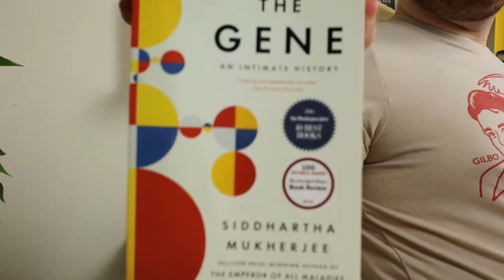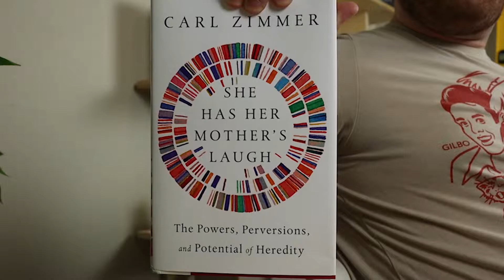The Fascinating Story of Genes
Book review for The Gene: An Intimate History by: Siddhartha Mukherjee